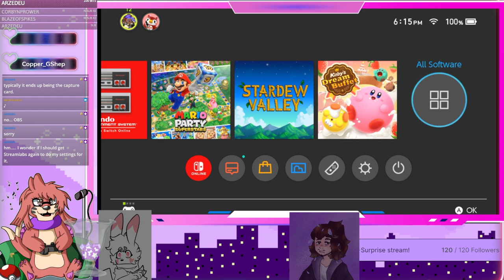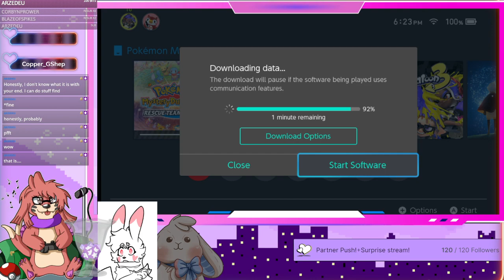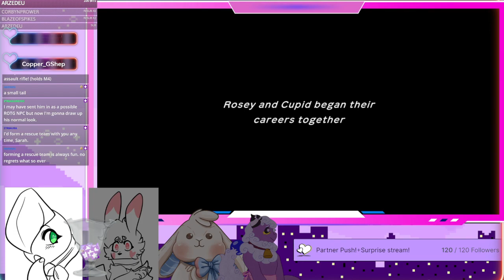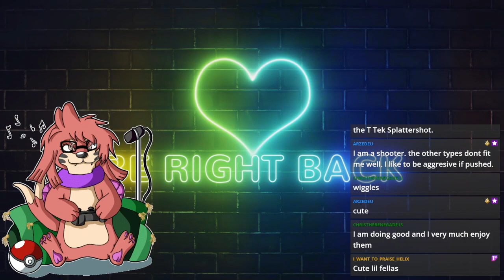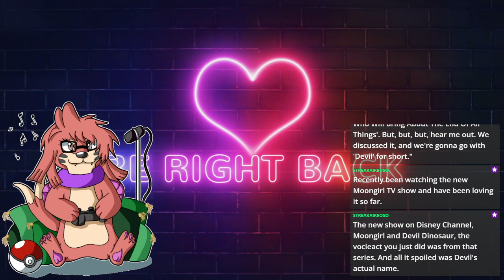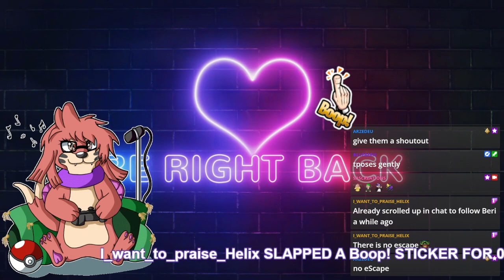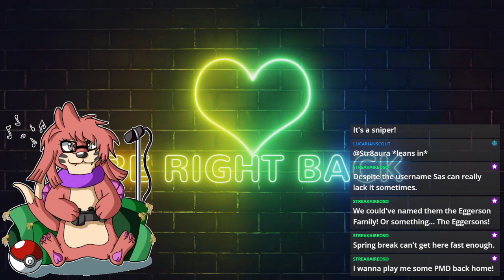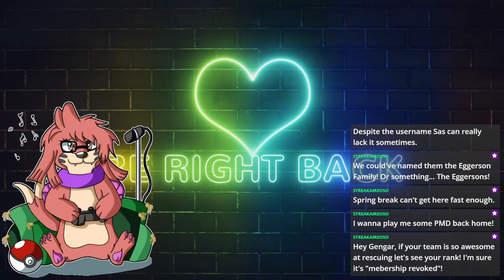A surprise game?!|| ITS TIME TO EXPLORE!!! WITH TEAM SWEETHEARTS!|| Pokémon Mystery Dungeon DX!